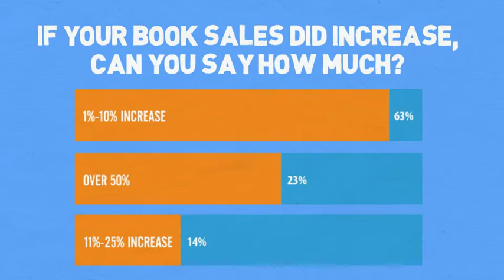AMC Premium Member Stats 2013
We took a short survey of our Premium members to find out what they thought about being in the club. Here are the results.